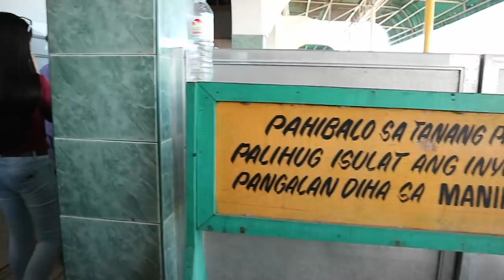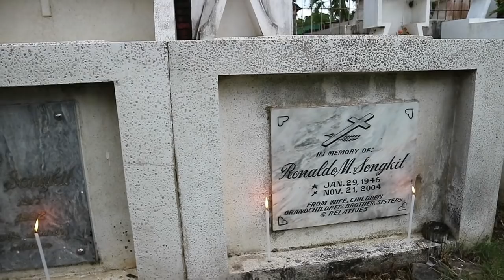Weekend At My Grandma's Hometown | VLOG #6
*** OPEN ME! ***

Spent last weekend at my lola's hometown, Ozamiz City, to celebrate my lolo's(my lola's brother) birthday! Happy 65th Birthday Fiscal Rubin! Lodi! ⚡️

I know it's been a while since I last a posted a video but I've just been so busy with school that I haven't got a chance to film. I even had to rest for a week just so I could regain strength from all the stress, but I can't deny, all the stress was worth it though! We won 3rd place for this year's intramurals! Yeyyy!

+++ Turn-on notifications to be updated on new uploads!

Follow Me 🤗